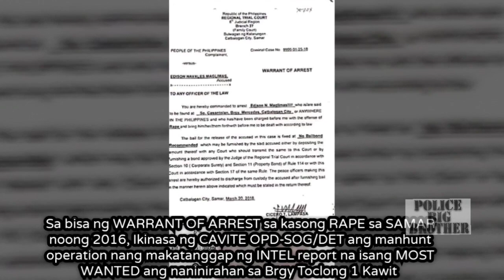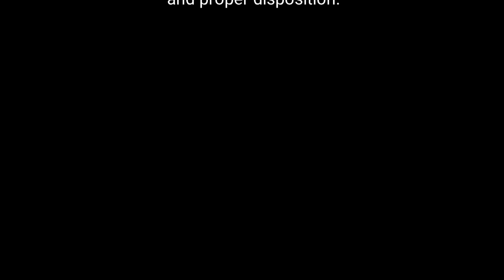TOP 3 MWP NG SAMAR, TIMBOG NG PULIS-CALABARZON SA CAVITE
KALABOSO ang isang 23-anyos na lalaki na tinaguriang Top 3 Most Wanted sa Catbalogan Samar makaraang magtago/manirahan sa Kawit Cavite.

Sa bisa ng Warrant of arrest sa kasong RAPE na inilabas noong 2016 ng RCT Catbalogan Samar ay nadakip ang suspek sa pinaigting na manhunt operation ng OPD-Special Operations Group(SOG)/Det sa pangunguna ni PMAJ MARK JASON GADTULA katuwang ang Kawit MPS, Base sa direktiba nina CAVITE PPO PD PCOL MARLON SANTOS at PRO4A RD PBGEN VICENTE DANAO JR
Top3MWP sa Samar, Timbog sa Cavite!!!